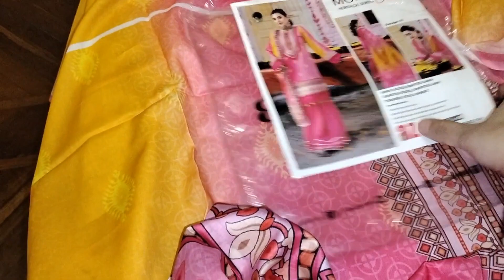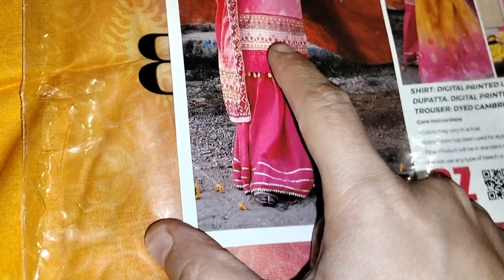Summer outfit from scratch | lawn suit | lacing and stitching | Pakistani house wife daily vlog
This video is about summer outfit from scratch..lawn suit..lacing and stitching.. Pakistani house wife daily vlog..daily vlog.. vlogging..house wife.. town ship market.. matching lace..lawn dupatta..summer season..day out.. stitching.. designer wear.. designing...summer wear.. beautiful colours.. homemaker.. styling.. designing from the scratch..Eid outfit.. stylish and formal..lawn printed suit..Thanks for watching u can also follow me on insta and Facebook..links are given below ❤️